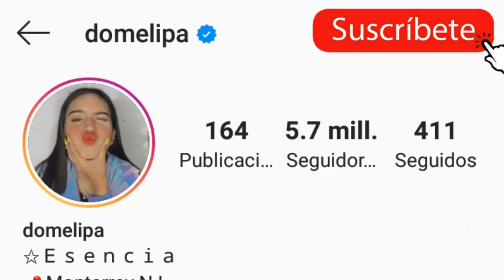Cosas que no sabías de Domelipa